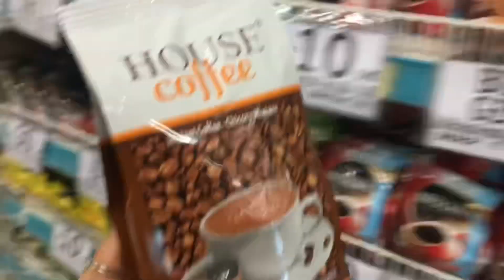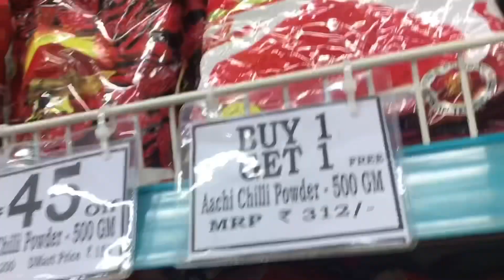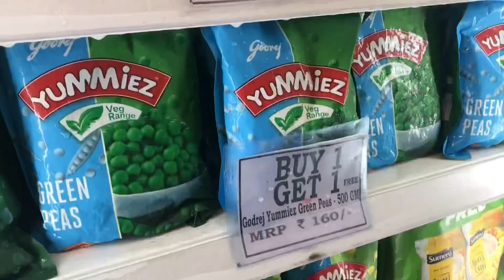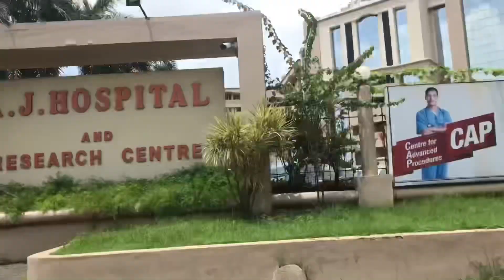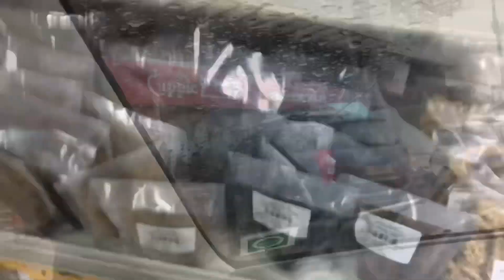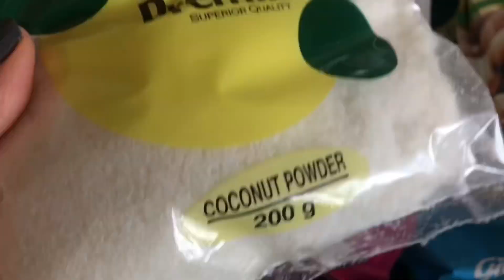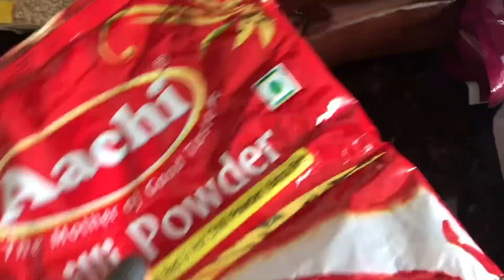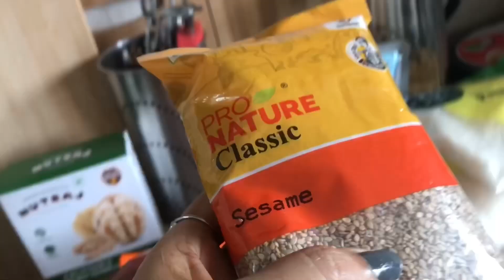ನನ್ನ "ಡಿ ಮಾರ್ಟ್" ಶಾಪಿಂಗ್ //Vlog// Shopping at "D MART" MANGALURU.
Hi guys, Glad you find my videos on YouTube and hearty welcome to the family of  "UP3 Vlogz".

My Channel is  all about daily Healthy Lifestyle  , Shopping , Cooking,  Cleaning , Travelling, Intermittent Fasting,   Health tips, Fat loss ,Weight loss and much more.

The best part is , all my videos are based on  what I'm following and doing in my daily life since many years for keeping good health.

Hope you get positivity and very good Vibes after watching my videos . My sole intention is to bring smile on your face and do something beneficial to the healthy society.

Thanks for your support 🙏. NAMASTE🙏🏽